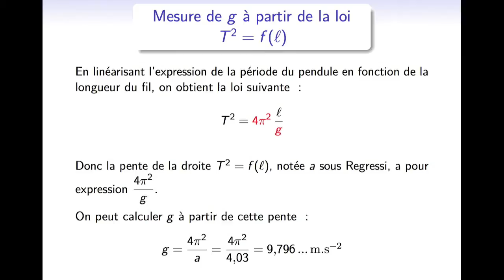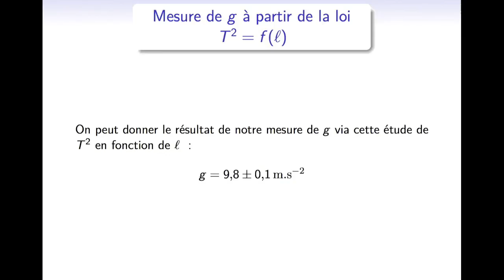Exploitation d'une pente donnée par Régressi dan le cas du pendule simple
Le logiciel Régressi fournit la pente de la droite T^2=f(l). Comment l'exploiter pour en déduire l'intensité de la pesanteur et son incertitude ? C'est l'objet de cette vidéo.